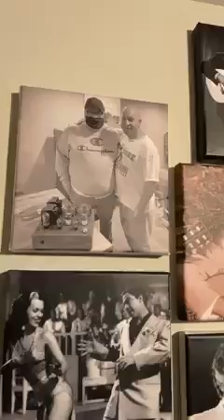300B SE Stereo Tube Singled Ended Amplifier 5U4 6SN7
100% hand built in USA. 300B stereo, singled-ended all tube power amplifier using 300B, 6SN7 and 5U4 tubes. This amplifier layout has been carefully designed using a combination of Vintage, and high quality components. These high quality components are brand new and consist of Hammond filter choke, Hammond supply transformers, Edcor output transformers, Illinois electrolytic capacitors, Coupling capacitors are KZK Orange Aluminium Foil PP Film Audio Capacitors, High quality Ohmite conformal silicone-ceramic coated resistors, carbon resistors, gold-plated RCA jacks, speaker jacks, top grade ceramic tube sockets, IEC connector and power switch. Illinois electrolytic capacitors are used in the cathode section and Illinois electrolytic capacitors are used in the power supply section. In the input stage. All components are perfectly matched left to right for proper channel balance. This amplifier is all handwired, with point to point circuitry, using less wire, which allows this amp to run continuously, with extreme quiet operation. This amplifier has built in volume control and can be used with or without a preamp. You can connect any fixed or variable source output directly to this amplifier. You can use the audio out from an iPod, CD, DVD, MP3, Computer, TV, XM or SIRUS to the input connection of this amp. Amplifier was designed utilizing five tubes, 2- 6SN7 (Input), 2- 300B (Output) and 1-5U4 (Rectifier). This amplifier features one pair of inputs (back), volume control, power switch, power indicator, right/left speaker terminals (8 Ohms) and circuit protection. You will be amazed at the bass sound of such a small amplifier. Amp works great into any 4 and 8 ohms speakers.
Specifications:
Input connector - Single pair of inputs.
Built in volume control and can be used with or without a preamp.
Tubes: 2-300B, 2-6SN7 and 1-5U4
One pair of inputs (back)
Input Impedance: 100K ohms
Load Impedance: 8 Ohms
Circuit Type: Single-Ended Class A
All tube signal path, no feedback.
Power Output: 8 x 2 Watts
Included: